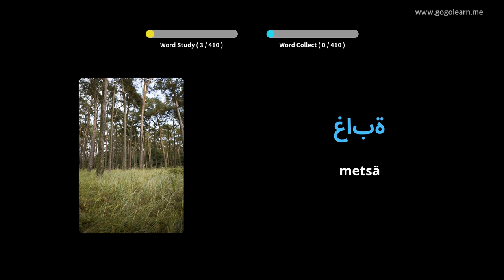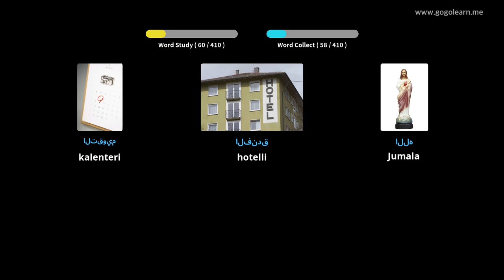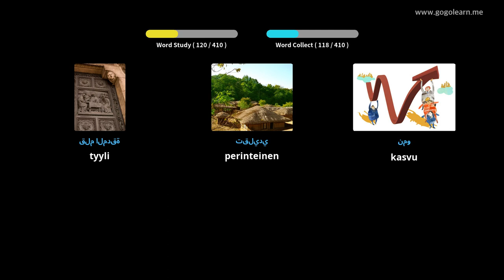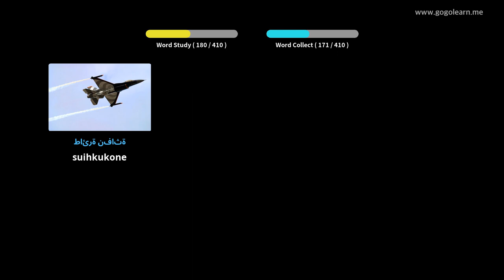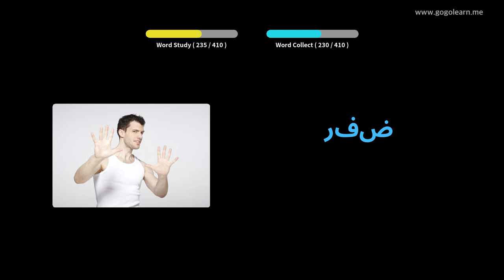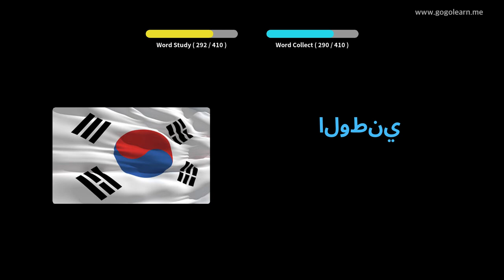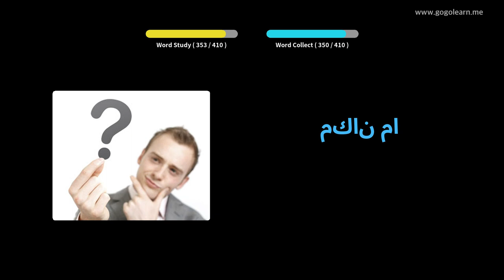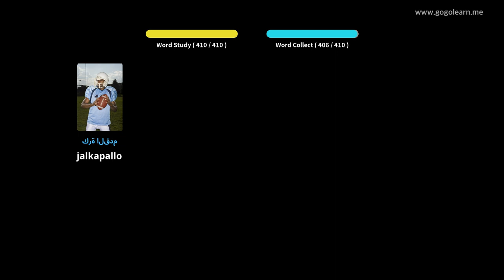Arabian sanasto 2. lukio | Golearn